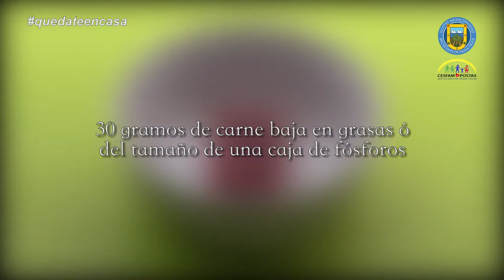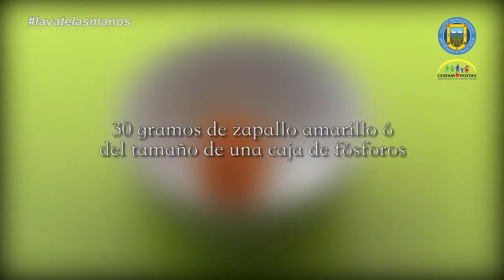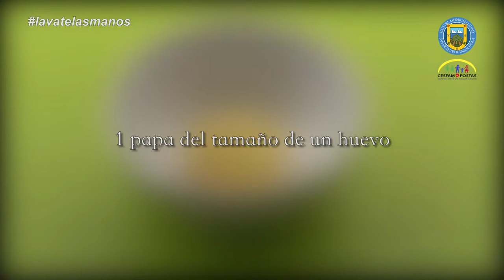ALIMENTACIÓN COMPLEMENTARIA PARA LACTANTES MENORES DE SEIS MESES‼️‼️🤱👶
La nutricionista del Programa de Promoción de la Salud del Cesfam, María Fernanda Fondón, pone a disposición de la comunidad preparaciones realizadas en el "Foodtruck Saludable".

Esta vez, explicará cómo se realiza la introducción de alimentación complementaria en lactantes menores de seis meses, con la elaboración de un almuerzo, que consta de una sopa- puré de verdura, más un postre de manzana. 🍏

Toda una delicia para los más pequeñitos, que comienzan a descubrir sabores y necesitan cubrir todos sus requerimientos alimentarios.